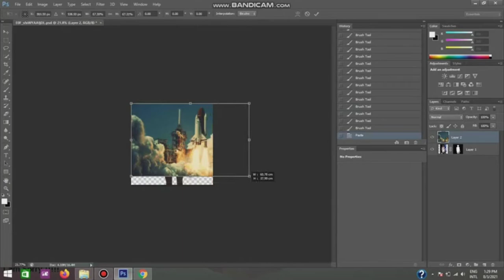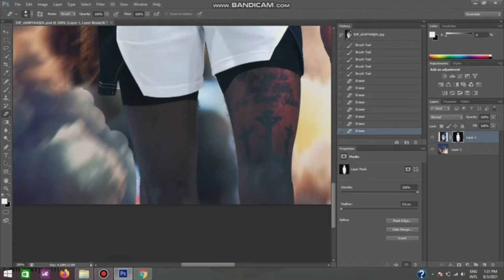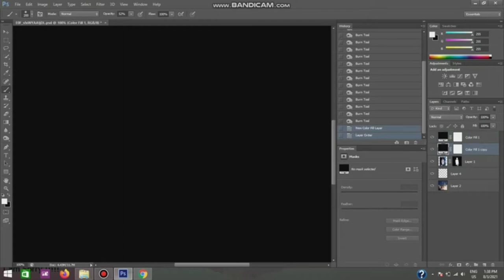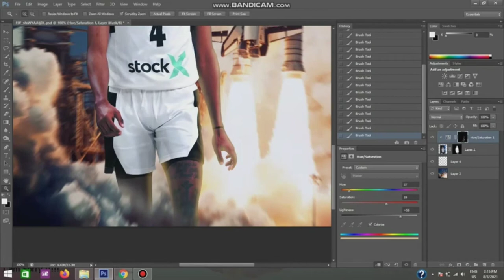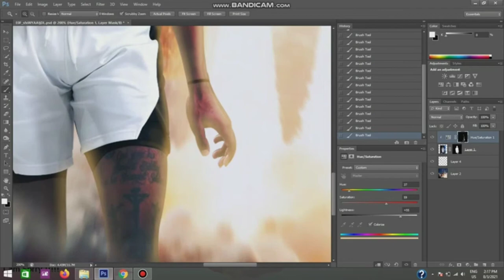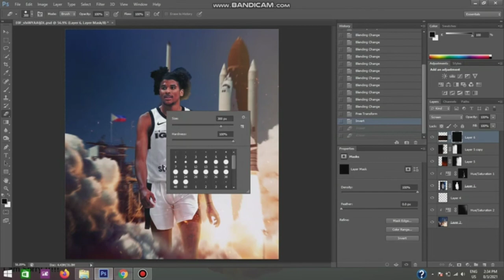JALEN GREEN EDIT (ADOBE PHOTOSHOP CS6) TUTORIAL 2021